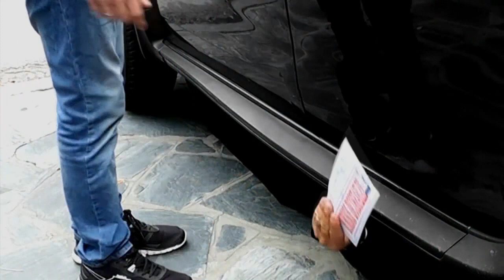01 DE NOVIEMBRE 2017 | GPS